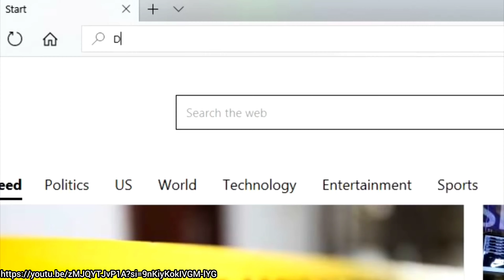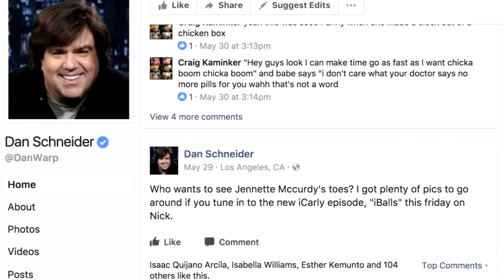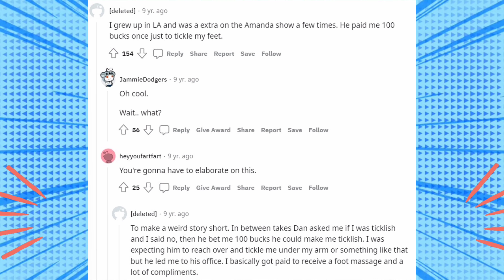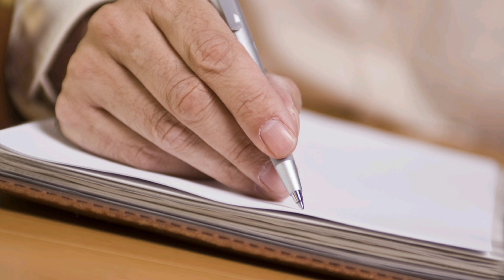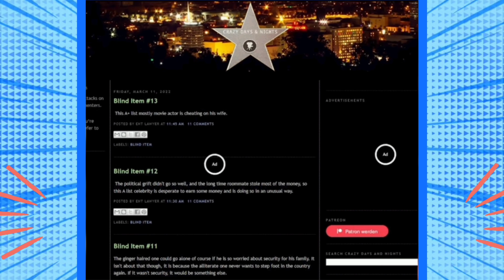Der TIEFE FALL von DAN SCHNEIDER! 🤮😱 Nickelodeons dunkles Geheimnis🤫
Dan schneider ist der Produzent von den Erfolgreichen Serien von Nickelodeon wie Drake&Josh, icarly, Victorios oder auch Zoey 101.
Doch in den letzten Jahren wurden immer mehr Stimmen laut, die sich gegen den Produzenten richteten. Erfahre mehr in meinem Video!

Alle Copyright Inhalte (Medien, Bilder, Musik, Videos) gehören dem urtümlichen Besitzer an. Alles im Video ist satirische und journalistische Arbeit und soll niemanden angreifen oder verletzen, weder dazu motivieren, im Video beschriebenes nachzuahmen!

Rechte gehören [Nickelodeon]